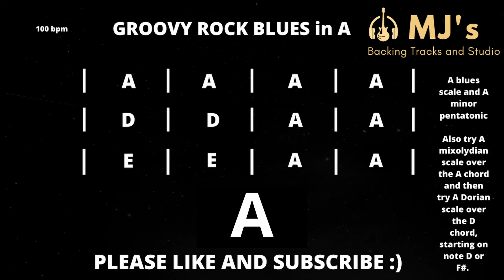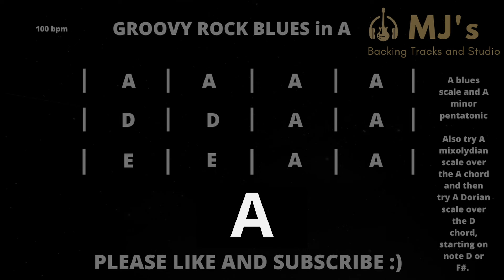Groovy Rock Blues in A | 100 bpm | Guitar Backing Track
Groovy Rock Blues in A. A blues scale will take you far on this one! Enjoy! :)

0:00 - 0:02 Count in
0:03 - 0:59 Verse
1:00 - 1:57 Chorus
1:58 - 2:26 Break
2:27 - 2:54 Verse
2:55 - 3:52 Chorus
3:53 - 4:21 Break
4:22 - 4:50 Midsection
4:51 - 5:19 Verse
5:20 - 7:01 Chorus